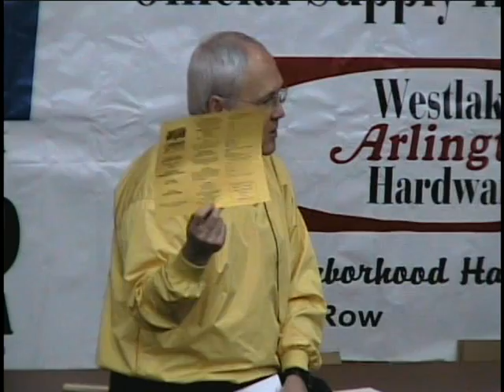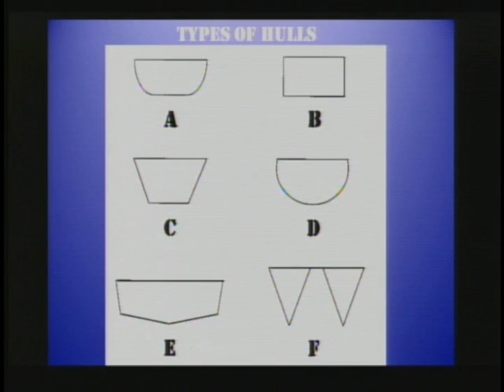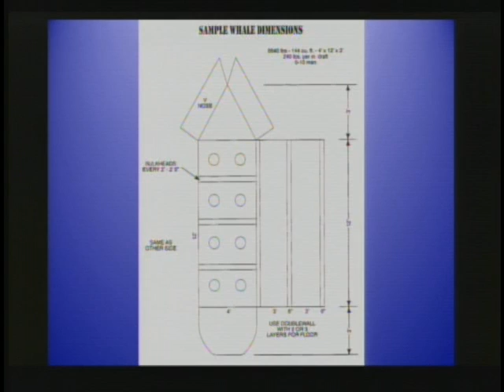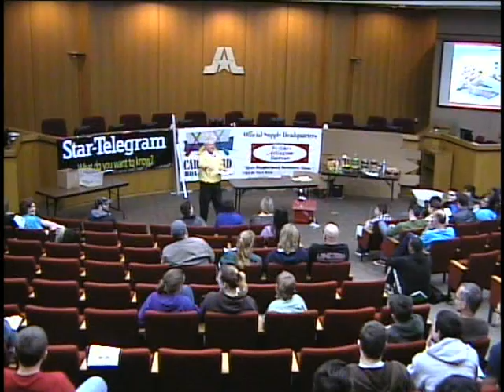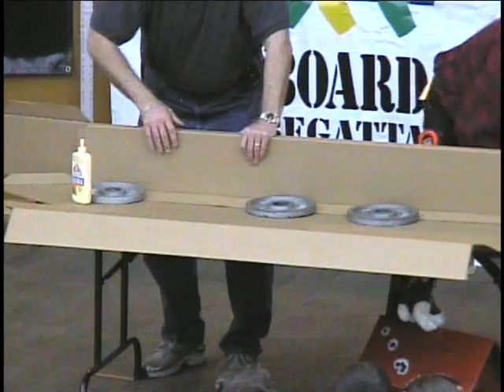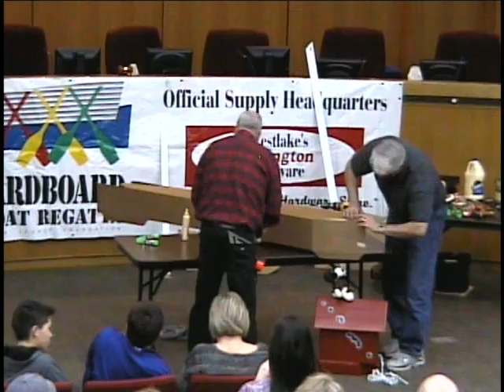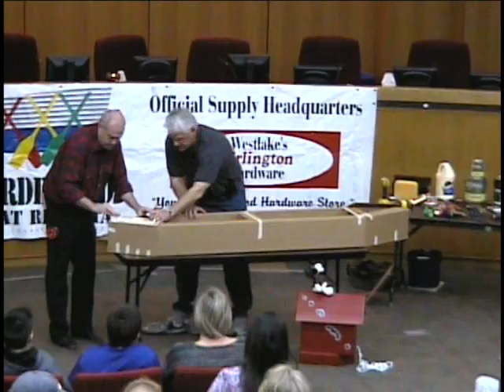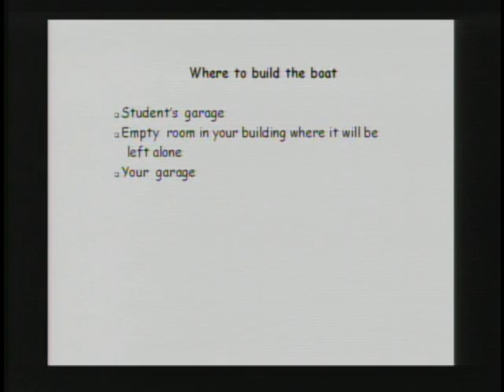2013 Boat Building School